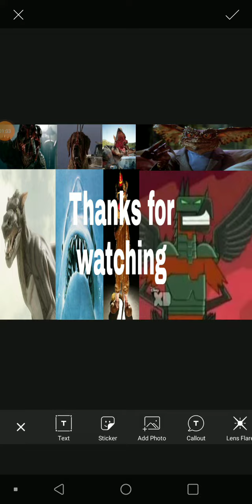Defeats of my favorite villains part 1 remake